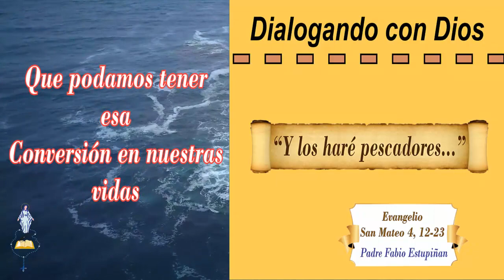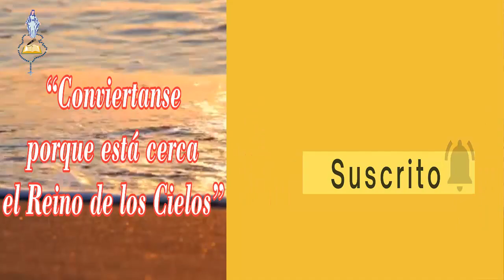Evangelio Mt 4, 12-23. Homilía enero 22 de 2023. Los haré pescadores de hombres